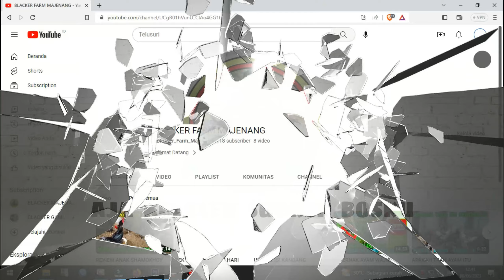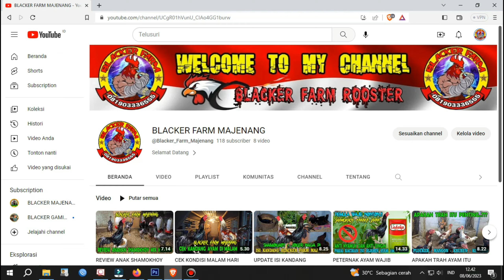BERBAGI REZEKI DARI JUALAN ANAK AYAM UNTUK KELUARGA PAK SAWA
Apa kabarnya bosku, semoga selalu dalam keadaan sehat wal'afiat, amin.
BERBAGI REZEKI DARI JUALAN AYAM UNTUK KELUARGA PAK SAWA

Ora Ngapak Ora Kepenak Bosku
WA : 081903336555